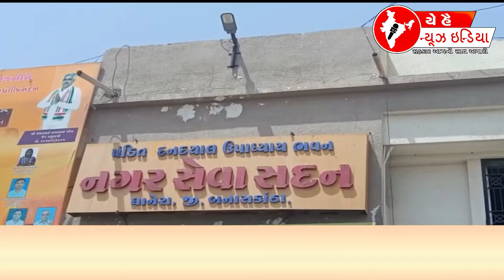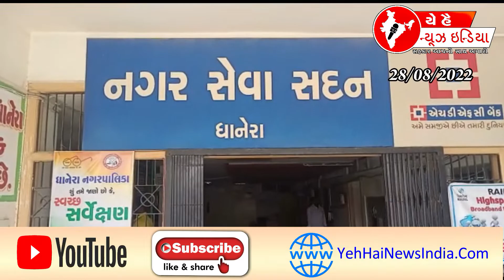ધાનેરા માં રોગચાળો ફેલાય તો જવાબદાર કોણ...?